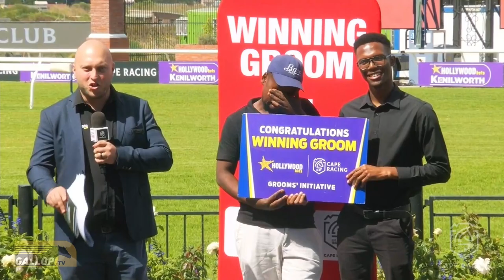20240305 Hollywoodbets Kenilworth interview Race 5 won by HELIOTROPE